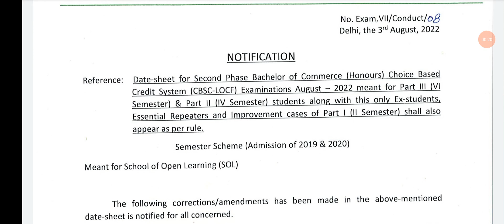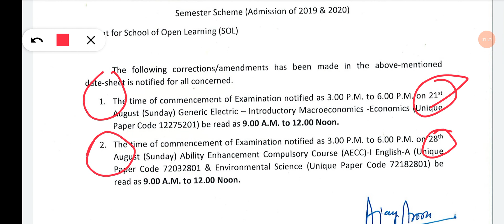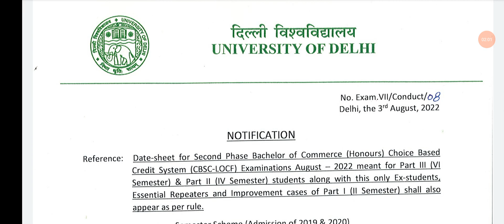Du Sol New Notice On 2nd Phase Exam Datesheet | Du Sol 2nd Phase Datesheet 2022 | Exam Timing Change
In This video I will provide information about du released Notoce for 2nd phase exam datesheet 2022 changing exam time for b.com hons for two subjects. Du sol lattest update, 2nd phase exam datesheet

Important Video

4th & 6th Semester Notes ki playlist hai Chk out your course

*4th Semester Notes*

*BA Prog 4th Semester  Notes*

*BA English Hons Notes*

*BA Pol Sci Hons*

*B.com prog Notes 4th sem*